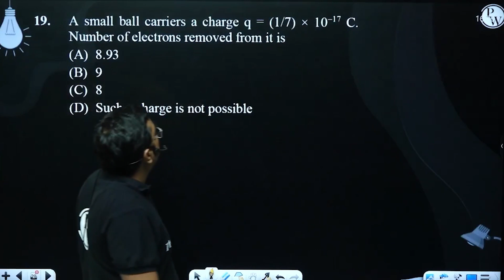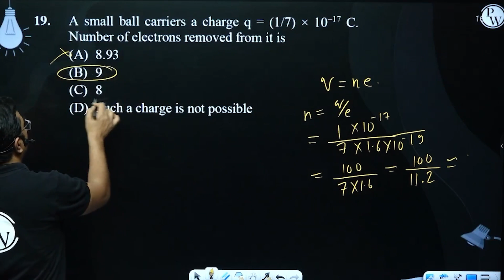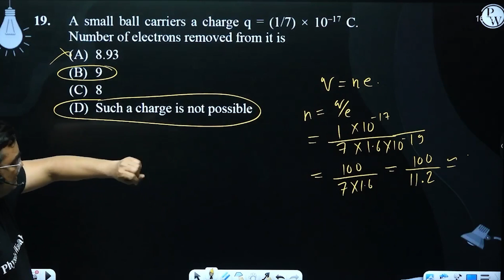A small ball carriers a charge q = (1/7) &times; 10&ndash;17 C. Number of electrons removed from....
A small ball carriers a charge q = (1/7) &times; 10&ndash;17 C. Number of electrons removed from it is 📲PW App